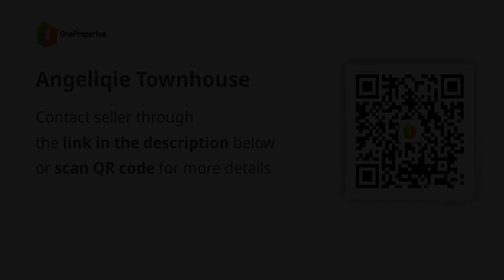Angeliqie Townhouse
House Type: Townhouse
Number of Bedrooms: 2
Number of Bathrooms: 1
Floor Area in sqm: 35 sqm.